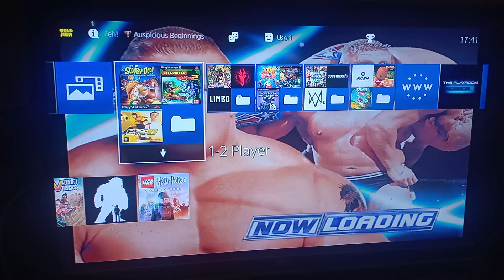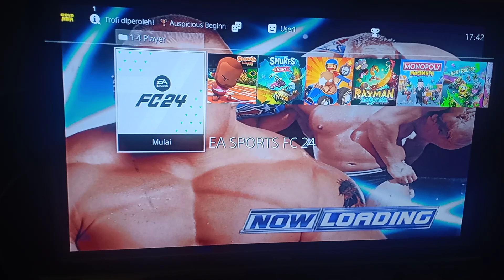Top 94 games PS4 Multiplayer Offline